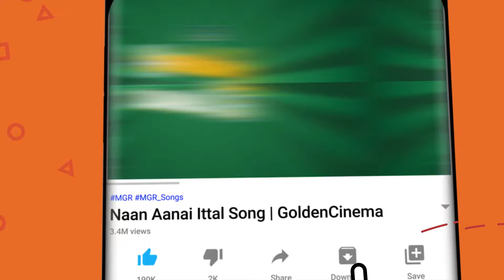இதயம் தொடும் இளையராஜா பாடல்கள் | Ilayaraja Tamil Melodies | HD SPB Mano jesudas rajnikanth.